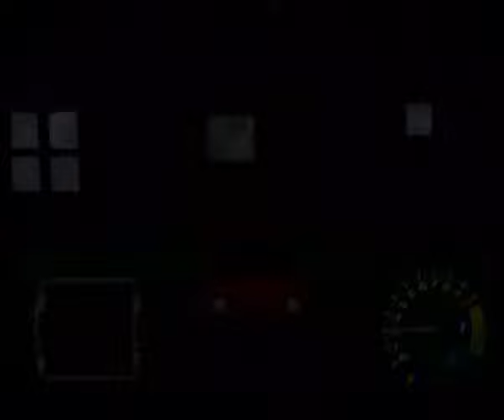Let's Play Road Trip Adventure Episode 1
The first part of Let's Play Raod Trip Adventure.

Road trip adventure is and open world, car exploration game about racing where all of the "people" are actually cars. The player starts in a small town with a basic car and must travel around the world to earn the top spot in the racing league! Become the best racer by obtaining upgrades and teammates, and participate in side quests along the way for extra rewards. The president has had enough of being president, and wants to hand over the presidency to the worlds best racer! The winner of the world grand prix will be given a chance to race against the president himself for a chance to be the next president of the island.